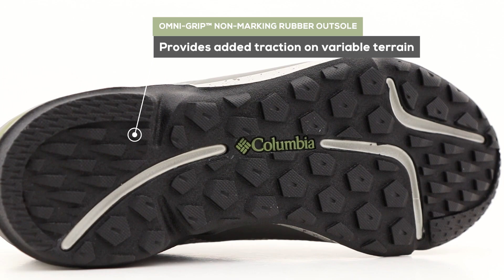Columbia Vitesse OutDry Hiking Shoe